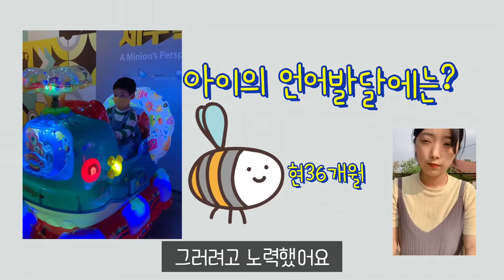36개월아기 언어발달 현재 근황, 21개월 언어치료시작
21개월 눈맞춤, 호명반응이 잘 안되고, 이 당시 발달센터에서 10개월수준이라는 평가결과를 받았어요.

6개월정도 언어치료를 받았지만 기대가 컸기 때문인지, 크게 좋아졌다고 느끼지 못해서 그만두고 집에서 본격 아이언어를 위해 치중했어요.

(코로나로인해 마스크를 쓰고, 치료를 하다보니 차라리 집에서 엄마가 입모양을 보여주며 한시간이라도 놀이로 집중해서 놀아주자! 라는 마음이였어요)

현재 36개월이 되었고, 여전히 다른아이들과 비교하자면 느리지만,
이전보다 많이 좋아졌어요.

언어때문에 걱정해서 저도 한때는 유튜브, 블로그등 찾아보며 글읽어보고 밤을 새고 죄책감에 눈물을 흘린적도 있는데 조금이나마 도움이 되셨으면 해서 올려요.